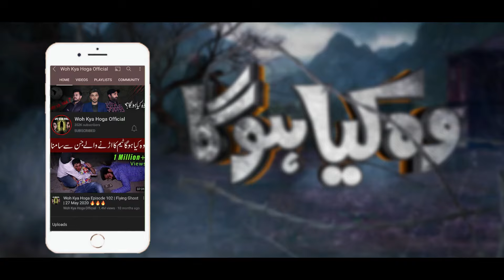Woh Kya Hoga Episode 209 | Haunted House In Defence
Credits :
Host : KD Asad
Host : Shahbaz Ali
Host : Ahson Kabir
On-Camera (A): Ahson Kabir
On-Camera (B): Shafqat
The Kalakaar Studio's